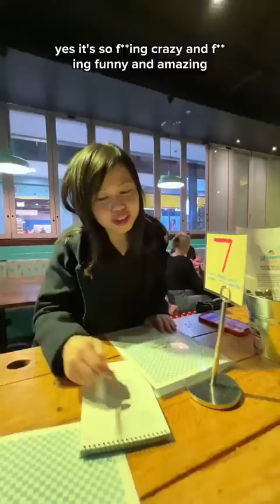When Karen goes to Karen’s Diner🤬 Worst Service restaurant😤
Karen's Diner is the infamous burger spot in Sydney with the worst service. They also have a branch in Melbourne & Brisbane as well. All staff and waiters are purposely rude to the customers because this is the unique concept of the diner. I guess these are dream job for people who works in hospitality?! Helmi tried to release her inner Karen and this experience was really fun! Would you go?